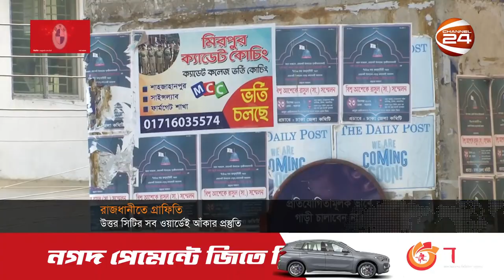পোস্টার লাগানো ঠেকাতে ফ্লাইওভারের পিলারে ‘গ্রাফিতি’ | Aesthetic Paintings | Graffiti | Channel 24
পোস্টার লাগানো ঠেকাতে ফ্লাইওভারের পিলারে ‘গ্রাফিতি’
'Graffiti' on flyover pillars to prevent posters

»» Office Address:
Bangladesh.